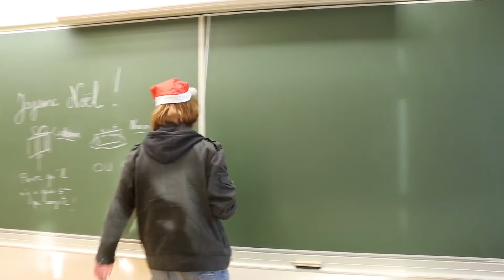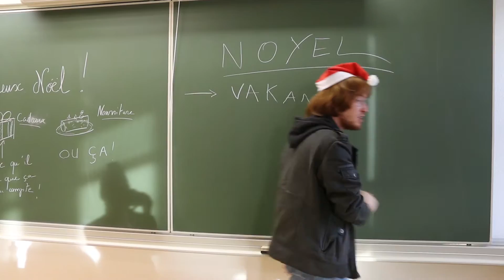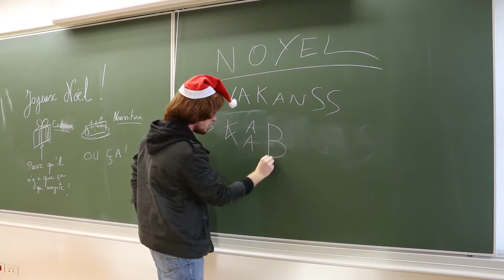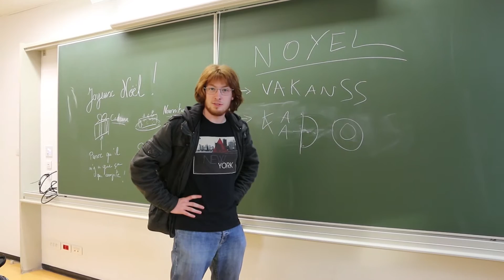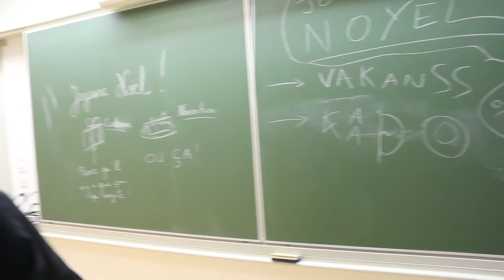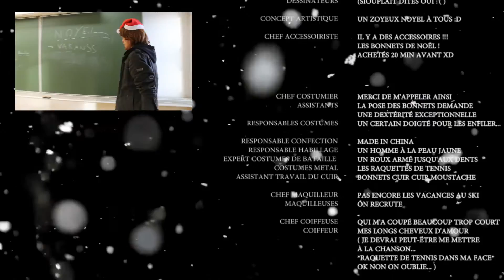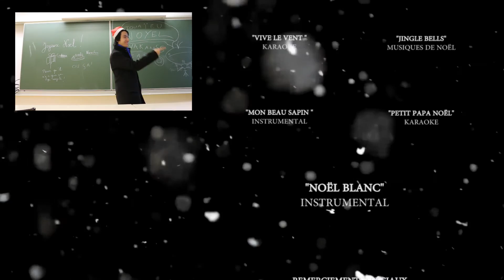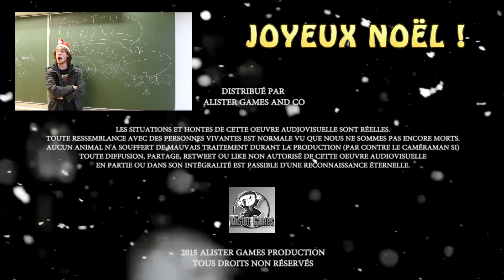JOYEUX NOËL "Cours sur NOYEL !" par Professeur Vincent et Alister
Joyeux Noël ou devrais-je dire Noyel à tous ! :D J'espère que le réveillon se sera bien passé, que le Père Noël a été gentil avec vous et vous aura apporté plein de cadeaux ! :D

Pour vous, Professeur Vincent et moi-même vous offrons une petite vidéo pour vous souhaiter un bon et heureux Noël ! :)